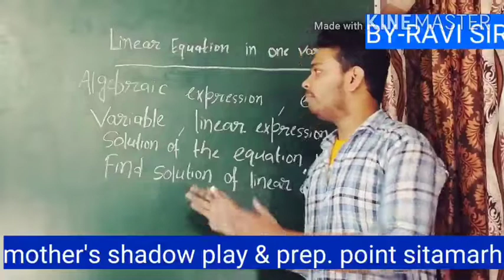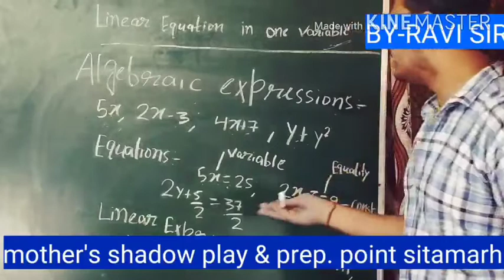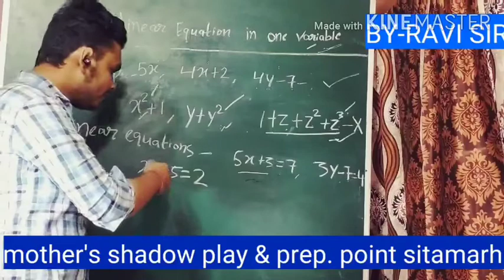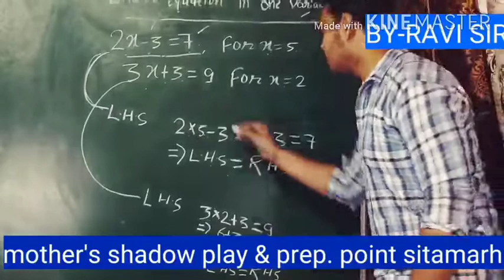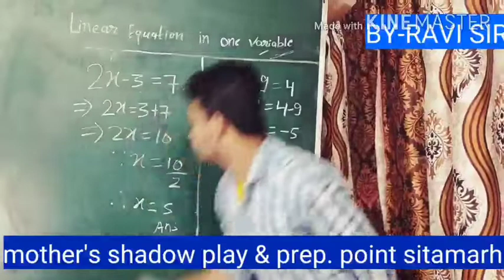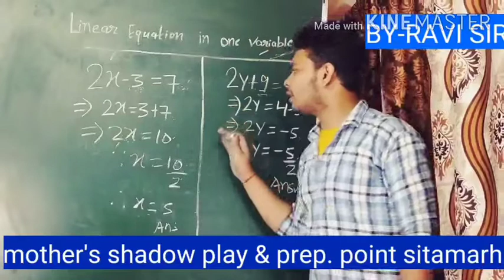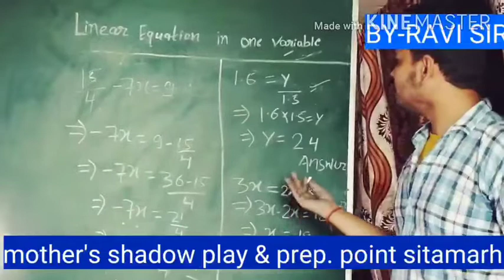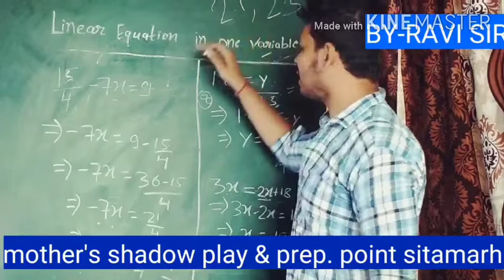For students of class7 nd 8 Linear equation By- Ravi sir Mother's shadow play & prep. Point sitamar